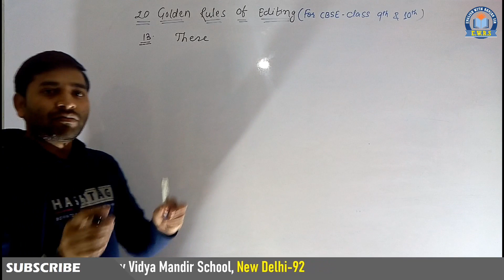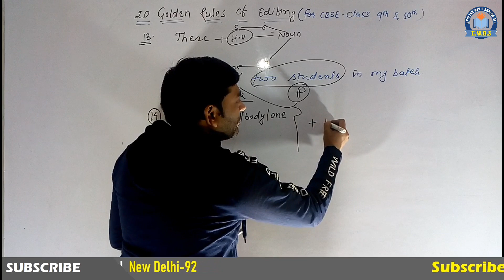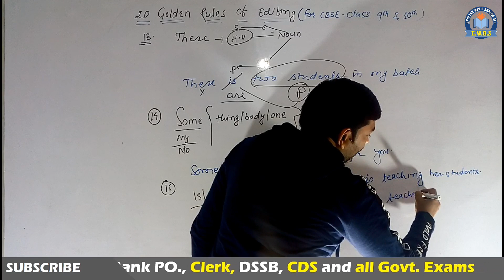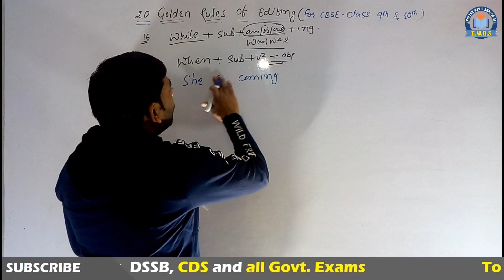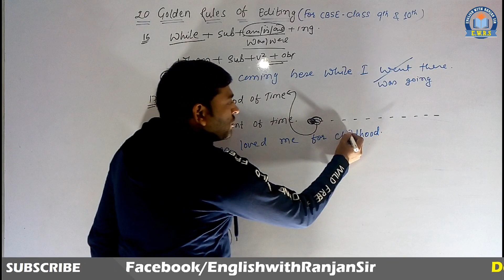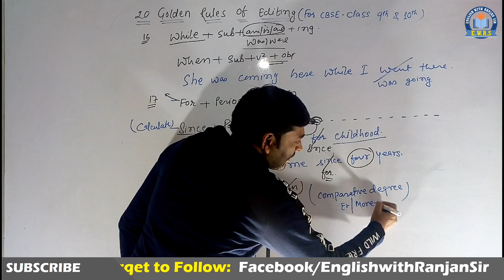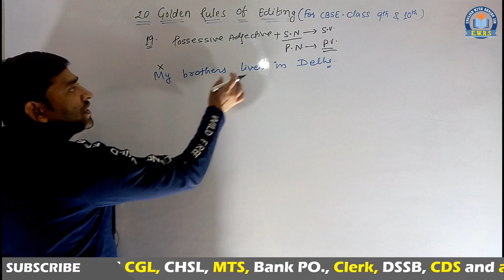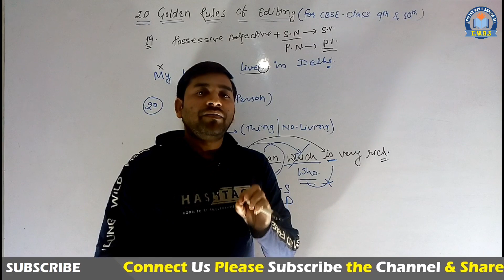Rules of Editing Class 9 and 10 | Golden Rules of Editing | Part-2 | English with Ranjan Sir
In this video I have covered all the important rules that will help you solve editing questions asked in cbse 9, 10 & 11 exams.

LINKS OF ALL THE PLAY LISTS